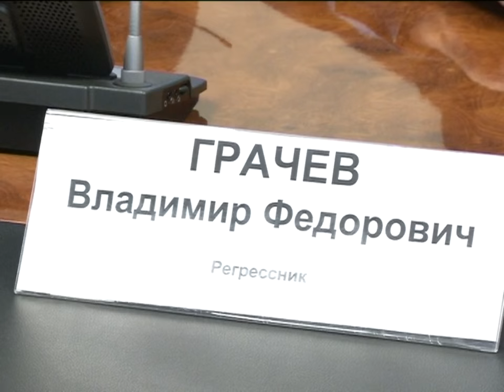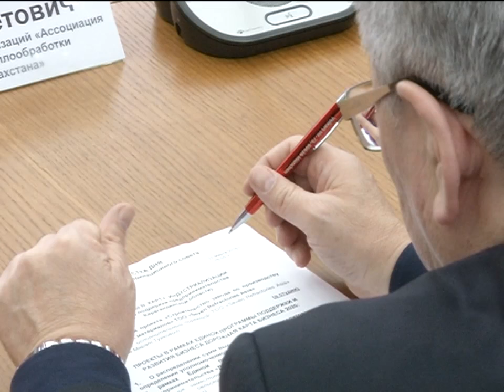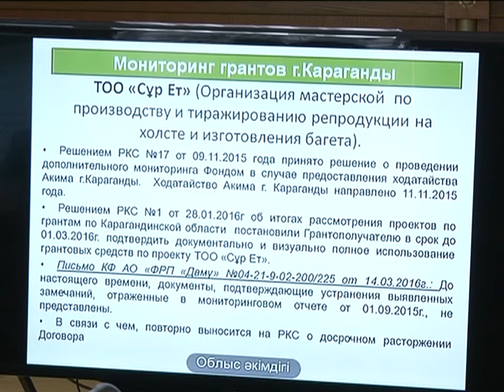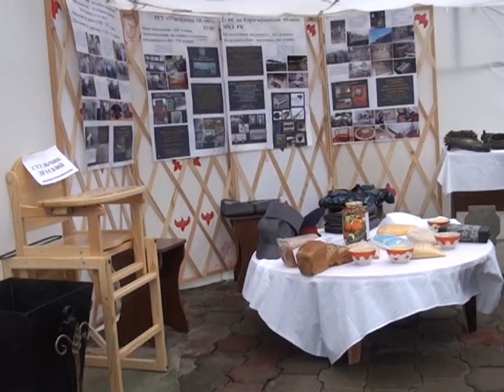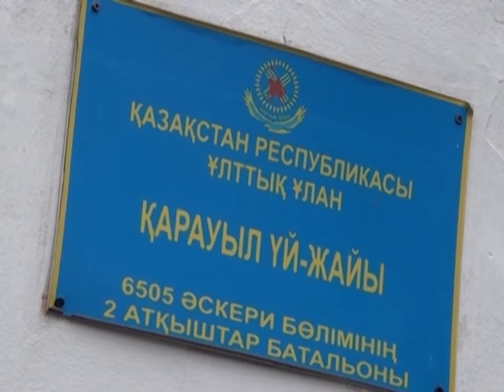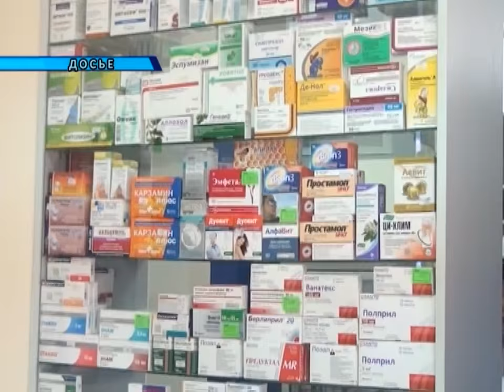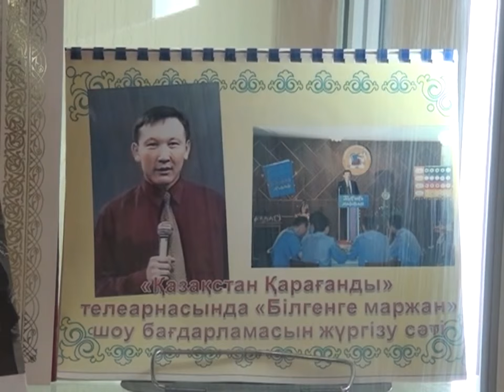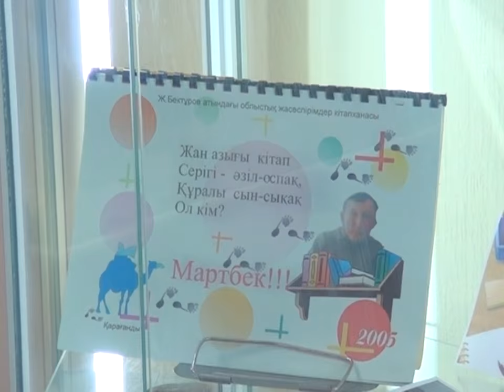01/04/2016 - Новости канала Первый Карагандинский